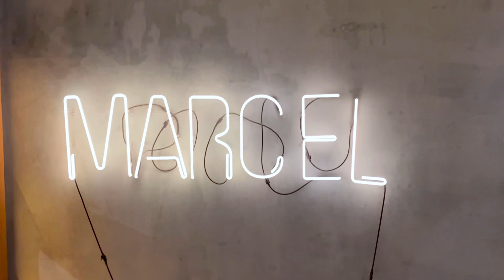ENG)Singapore VLOG DAY3/Business TRIP✈️🇸🇬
Hello Singapore🇸🇬✨
This time,I went to Singapore with my staff for an inspection and business meeting!
The DAY3!!!We also had a business meeting&inspection..and swimming,girls talk😘
So It was such a fun day that I don't even know if I should call it work🥹LOL

Please enjoy to watch at Happy SG VLOG day3🤍

今回はスタッフとシンガポールへ視察と打ち合わせに行ってきました！
三日目はも打ち合わせしつつ、視察しつつ、プールでまったり遊んだり夜は語らったり。。。
仕事と言っていいのかも謎なくらいな、楽しいday3でした🥹
ハッピーエンジョイVLOGなシンガポールgirls trip DAY3をぜひご覧ください🫶🤍